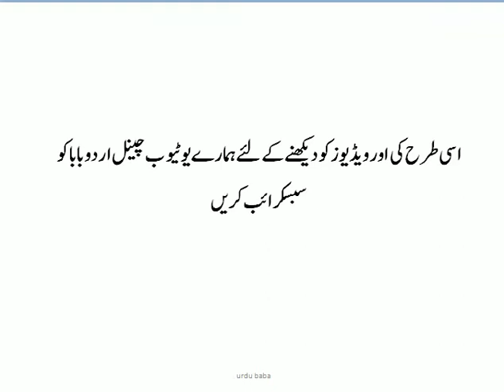you-tube new update on February 2019 for new You-tubers by urdu baba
salam is video main mainay youtube ki new policy k baray main baat ki hai ye video khaas un logon k lye hai jin k subscribers 10 hazar sai kam hain un logon ko youtube promote karyga jin k channels ka watch time bhi acha hai or likes wagera bhi achay atay hain by urdu baba